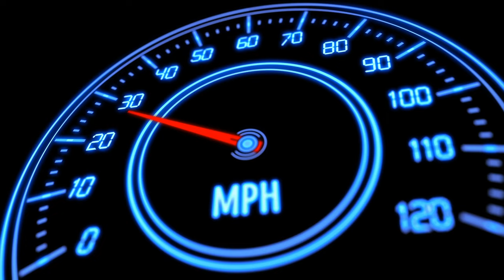UDIRC Arrow (UDI005)⚪️🚤💨 vs Vector SR65 🏁🟡🚤💨 in Lagune🏝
Partly made as a Danish celebration of a fellow countryman JonasVingegaard winning TourdeFrance2022 🇩🇰🏆🥇🏁🟡🚴‍♂️💨

Shot with a 4K 60 fps action cam on July 24, 2022, mounted on Vector SR65🟡 RCboat (upgraded from stock 35 mm polymer prop to 35 mm cobber prop + 120A ESC + 14.7V 4S Takku 2300mAh 45C, approx. 6-7 min total run time...🚤💨) . The UDI005 Arrow boat was all stock parts (will be upgraded soon).

As it shows, the action cam clearly puts SR65 off balance ⚖️💦🐟...hard to keep up with the UDIRC⚪️🚤💨 👀

Action cam used:

WOLFANG GA300 Action Cam 4K 60FPS Underwater Camera WiFi 40M Waterproof 2.0 EIS Image Stabiliser Touchscreen

Music Credits

'Lucid Dreaming' by ChrisHuelsbeck

And...

Special appearance by Cheep Cheep🐟 from Super Mario